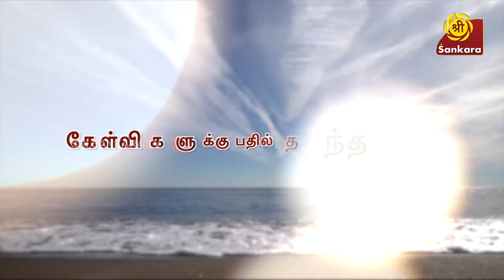மாசா மாசம் ஏன் தர்ப்பணம் பண்ணனும்? l Kanchi Mahaan | Epi-188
கேள்விகளுக்கு பதில் தந்த பெரியவா

காஞ்சி மகான் - 68-வது பீடாதிபதி பெருமைகள்
இதயங்களை இதமாக்குவதற்கும், செவிக்கும் சிந்தைக்கும் விருந்தளிப்பதற்கும்,
எல்லாம்வல்ல இந்த மண்ணையும் மக்களையும் உய்விப்பதற்கும் காவி உடைக்குள் கற்பூர தீபமாய், கருணையின் உருவமாய் விளங்க முடியாத விஷயங்களையெல்லாம் தன் வீரிய விழிகளில் விளங்கச் செய்த எல்லாம் வல்ல
ஸ்ரீ காஞ்சி மகானுடைய பெருமைகளை  போற்றி கொண்டாடும் நிகழ்ச்சியே காஞ்சி மகான்!
அறிந்திராத தகவல்கள்,  உணர்ந்திராத அனுபவங்களை சொல்லின் செல்வர் திரு. பி. மணிகண்டன் நெகிழ்ந்து சொல்வதை கேட்டு ரசியுங்கள்!

காஞ்சி மகான் புத்தம் புதிய தொடர் l  தினமும் காலை 8 மணிக்கு  ஸ்ரீ சங்கரா டிவியில்...

Kanchi Mahaan is a devotional show celebrating the life and ways of Kanchi Periyava Swamyji